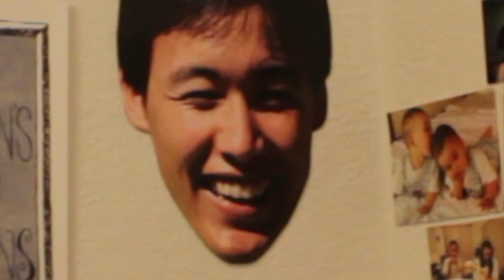Kill Your Attitude, Darwin Deez cover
aka Nick's gradual descent into editing madness...